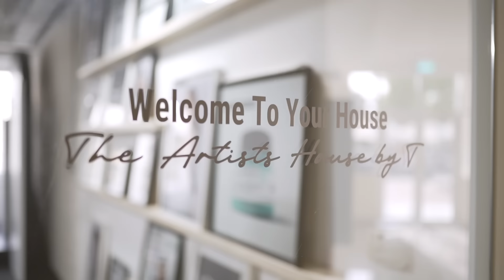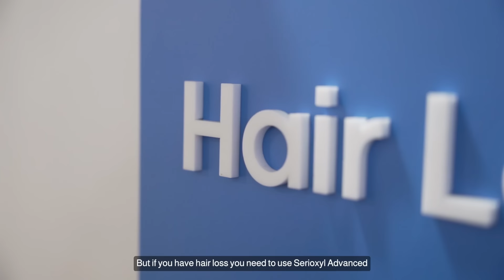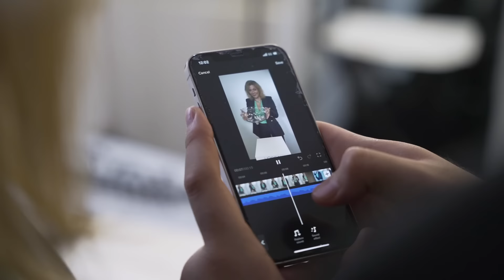L'OREAL Professionnel Paris | Scalp Skinificiation | ScalpAdvanced | AtTheHouse |لوريال بروفيشنال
It’s no secret, beautiful hair starts with a healthy scalp. That’s why L'oreal Professionnel Paris teamed up with top-notch dermatologists and experts from AROUND THE GLOBE to create the Scalp Advanced range. This amazing range covers all your Scalp’s Needs and Concerns, and to guide us through it, the Regional Education Manager of L'OREAL Professionnel Levant Mr. Pascal Amseyan walked us and our panel ArtistS and VIPs in an Open House at TheHouse to tell us about each of their specific functions. Live the AtTheHouse experience with L'OREAL Professionnel and discover your scalp concerns and their remedies.

سر الشعر الجميل هو اكيد فروة الرأس الصحية، ولهادا السبسب لوريال بروفيشنال باريس ولأول مرة بالتعاون مع اطباء الجلد حولين العالم بتطلق مجموعة كاملة لتعالج مشاكل فروة الرأس الي بتشمل مشاكل القشرة، تساقط الشعر، الشعر الخفيف والفروة الدهنية. بتغطي هذه المجموعة المذهلة جميع احتياجات واهتمامات فروة رأسك، وليعرفنا أفضل على المجموعة زارنا السيد باسكال أمسيان، مدير التعليم الإقليمي في لوريال بروفيشنال الشرق وحدثنا على كل وظائفهم المحددة. عش تجربة مع لوريال بروفيشنال واكتشف مشاكل فروة رأسك وعلاجاتها.

 Creative by: Tracy Chayeb